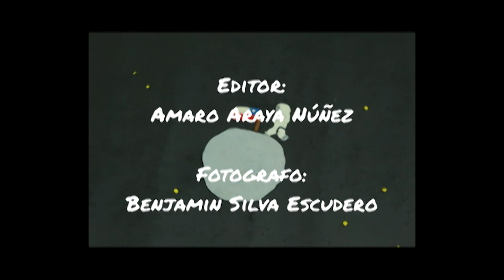Eclipse Alienígena de Amaro Araya. Liceo Mater Populi Dei, Mariquina.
MicroCortometraje Selección Enseñanza Media 2019.
Sinopsis: Los terrícolas serán espectadores de un nuevo eclipse solar que los dejará en la oscuridad.  En otro punto de la galaxia, un viajero espacial está perdido entre alienígenas y lucha por llegar a su planeta.